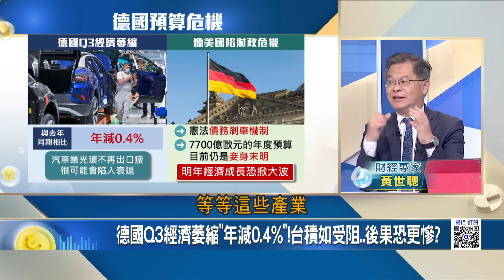歐洲病夫"德"晶片夢碎? 補助台積恐變芭樂票? 德半導體補貼"違憲?" 台積如不去德國後果會更慘?｜王志郁 主持｜20231203｜Catch大錢潮 feat.黃世聰